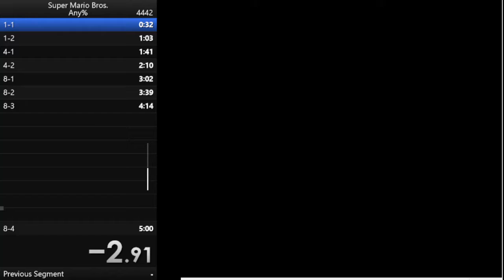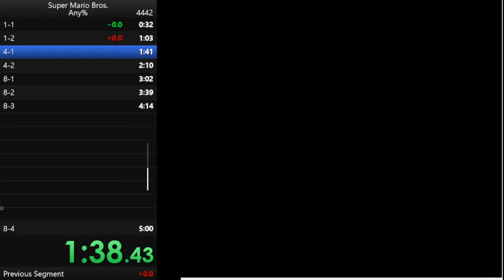Super Mario Bros. Sub 5 die to bowser